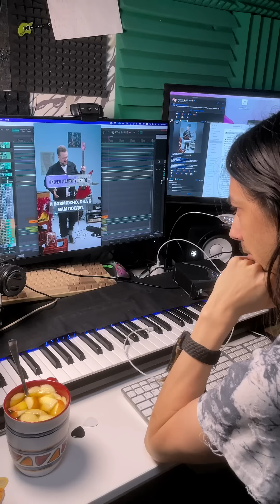хочугитаруПушного Рифф Галилео (наверное)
Будьте бдительны - конкурс уже позади. Я не участвую, вы тоже.
Если хотите развлечь свой мозг - попробуйте стучать по столу/телу прямой бит и петь рифф в таком ритмическом рисунке ;)

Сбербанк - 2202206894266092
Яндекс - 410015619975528